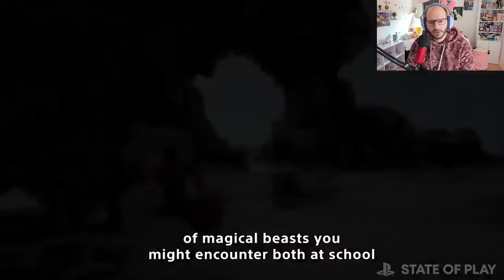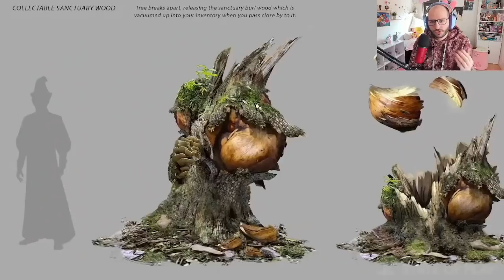EL MEJOR STATE OF PLAY: HOGWARTS LEGACY MARAVILLA AL MUNDO | HARRY POTTER ESTARÍA ORGULLOSO | Switch